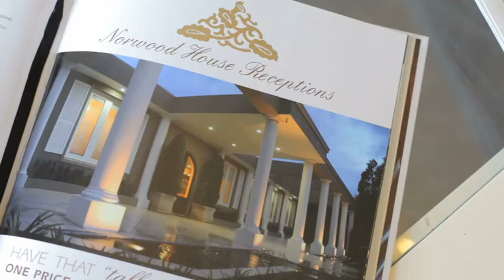Norwood House Motel & Reception Centre